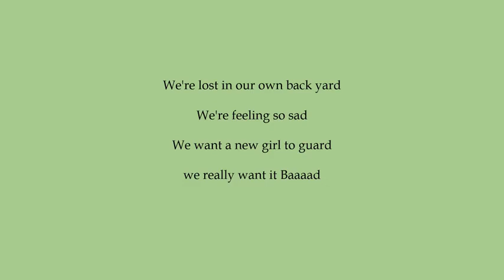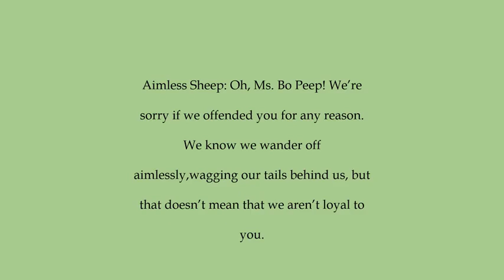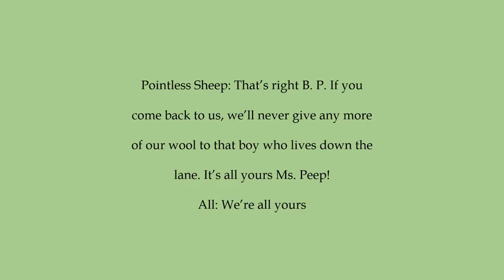Lost Sheep lyric video words and music by John Jacobson and John Higgins